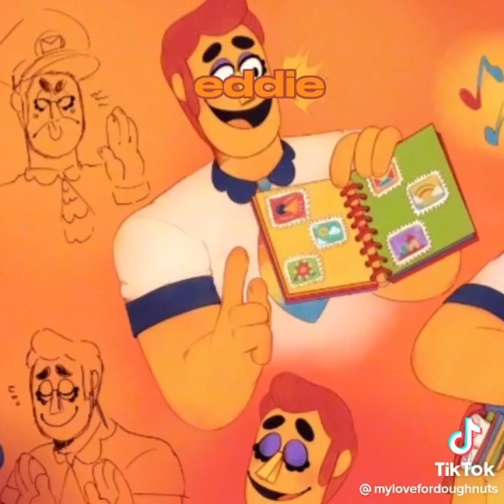Barnaby B Beagle TikTok Compilation 🐕🐾🌭